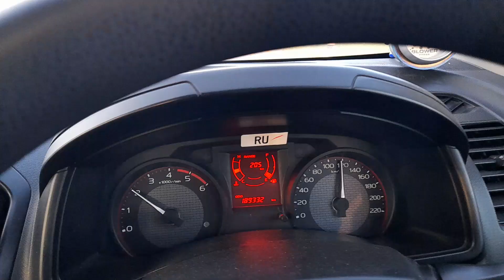ถนนโล้งขับสบายมากๆวิวสวยมากจุบๆEP.12